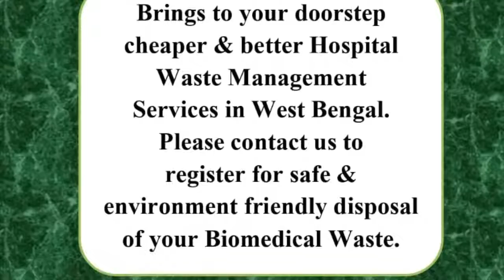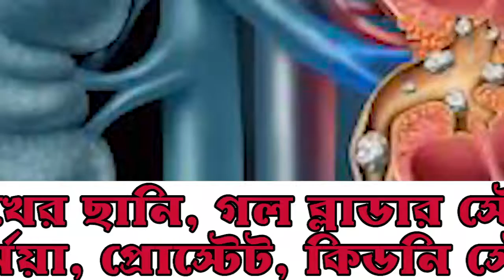অমানবিক ! লক-ডাউনে অভুক্ত অসহায় মানুষদেরই পেটাল পুলিশ ! | POLICE BEAT PUBLIC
নিজস্ব সংবাদদাতা : থমকে গেছে শহর । থমকে গেছে জেলা । তবে তার জেরে মানুষের খিদে থমকে নেই । লক ডাউনের পর থেকেই নিজেদের গ্রামে দিনের পর দিন ধরে অভুক্ত অবস্থায় কাটছে বহু মানুষের । মিলছেনা পানীয় জলও । খাবার-জল-প্রয়োজনীয় পণ্য পৌঁছে দেওয়ার আশ্বাস মিলেছে বটে । তবে স্থানীয় প্রশাসনের সেই প্রতিশ্রুতি বাস্তবে রূপ নেয়নি ।
তবে পেট বড় বালাই । তাই দেওয়ালে পিঠ ঠেকে গিয়েছে অসংখ্য মানুষের । নিরুপায় হয়ে রাস্তা অবরোধ করল বাদুরিয়ার স্থানীয় গ্রামবাসীরা ।
তবে গ্রামবাসীদের দাবি পূরণের বদলে একেবারে উল্টো ঘটনা ঘটাল স্থানীয় পুলিশ ও প্রশাসন । গ্রামবাসীদের দাবি-দাওয়া কোনরকম পাত্তা না দিয়ে অবরোধ ওঠাতে যায় পুলিশ । স্বাভাবিক নিয়মেই বাধা দেয় বিক্ষোভকারীরা । সাময়িক কথা কাটাকাটি হওয়াতেই লাঠিচার্জ শুরু করে পুলিশ । পাল্টা দেয় বিক্ষোভকারীরাও । পুলিশকর্মীরা সংখ্যায় কম হওয়ায় তখনকার মতো পিছু হঠে । তবে পুনরায় ঘটনাস্থলে আসে বিরাট পুলিশবাহিনী। বিক্ষোভকারীদের বেধড়ক পেটানো হয় । ২৩ জনকে ঘটনাস্থল থেকে গ্রেফতারও করা হয় ।
তবে এখানে বেশ কিছু উত্তরহীন প্রশ্ন তৈরি হয়েছে । কেন বিক্ষোভকারীদের বেধড়ক পেটালো পুলিশ ?কেন প্রশাসন তাদের দাবি শোনার প্রয়োজন মনে করল না ? যখন মুখ্যমন্ত্রী ত্রাণের বিষয়ে আশ্বস্ত করেছেন, সেখানে ত্রাণের দাবিতে বিক্ষোভে কেন লাঠিচার্জ করা হল ? এর জন্য দায়ী কে ? যদিও বসিরহাট পুলিশ সুপার কঙ্কর প্রসাদ বারুইয়ের তরফে কোনরকম প্রতিক্রিয়া মেলেনি ।